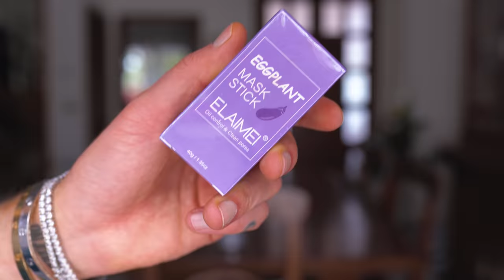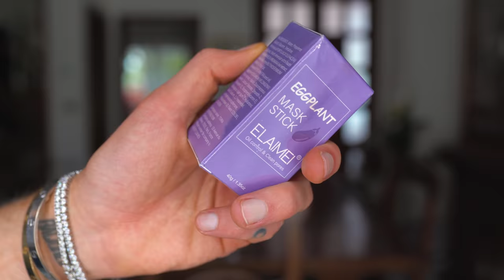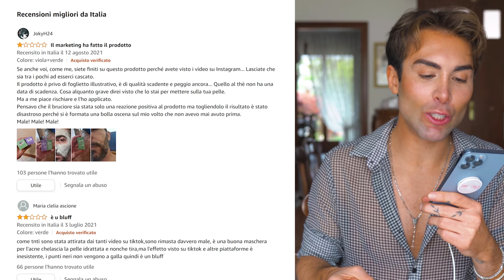PROVO LA MASCHERA DEGLI INCUBI *TIK TOK VIRALE* | GIANMARCO ZAGATO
IL MIO SHOP BACIONES, dove puoi trovare le mie felpe, t-shirt, e tutti i miei prodotti Business/collaborazioni e aziende (altre email verranno ignorate): OUIJA II: IL RIFLESSO DEL MALE

ATTREZZATURA:
Baciones